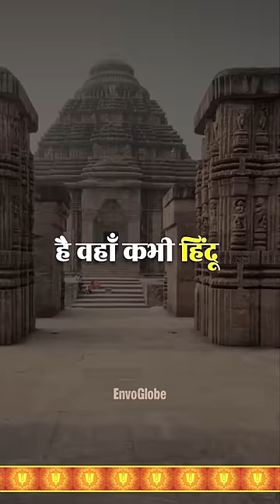Was Indonesia a Hindu nation?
➣ Query :
was indonesia hindu
indonesia was a hindu country
was indonesia a colony
was indonesia a hindu country
was indonesia a hindu country before
how was indonesia founded
how was indonesia formed
how was indonesia colonized
how was hinduism developed
is indonesia was a hindu country
when did hinduism arrive in indonesia
when did hinduism come to indonesia
was indonesia a part of india
was indonesia a hindu country quora
is hinduism increasing in indonesia
why was indonesia a valuable colony
why was indonesia colonized
why was hinduism made
why was hinduism founded
4 hindu beliefs
7 hindu beliefs
sanatan dharam in hinduism
sanatan dharma in hinduism
is sanatan dharma and hinduism same
what is sanatana dharma in hinduism
what is sanatan dharma
what is hindu dharma
sanatan dharma and hinduism
sanatana dharma and hinduism
sanātana dharma meaning
sanātana dharma
sanatana dharma duties
sanatana dharma religion
sanatana dharma beliefs
brahman and dharma
sanatan dharma hindu calendar 2022
sanatan dharm hindu inter college thakurdwara
sanatan dharma mandal & hindu community centre
sanatan dharm hindu temple coventry
why is hinduism called sanatana dharma
sanatan hinduism
dharma in hinduism definition
dharma in hinduism means
dharma in hindu
dharma in hinduism
sanatana-dharma
sanatan god
sanatan dharm hindu in hindi
sanatan dharma vs hinduism in hindi
hindu sanatan temple
in hinduism what is dharma
what is dharma in hindu religion
jnana in hinduism
what is the difference between sanatan dharma and arya samaj
dharma in hinduism and buddhism
sanatan dharam temple
introduction to sanatana dharma
sanatan dharma or hinduism
origins of sanatana dharma
sanatana dharma pronunciation
sanatana dharma pronounce
sanatan dharma quora
sanatan dharma hindu religion and ethics
tenets of sanatana dharma
sanatan dharma in usa
sanatan dharma vs hinduism
dharma in hinduism vs buddhism
what's dharma in hinduism
what is dharma in hinduism simple definition
dharma and hinduism
define sanatana dharma
sanatan society hindu gods
sanatan dharma temple timings
sanatana dharma society
hindu concept of dharma
hinduism in one sentence
hinduism 1 god
2 indian religions
2 sacred texts of hinduism
2 similarities between hinduism and buddhism
3 hinduism beliefs
3 hinduism facts
3 hindu beliefs